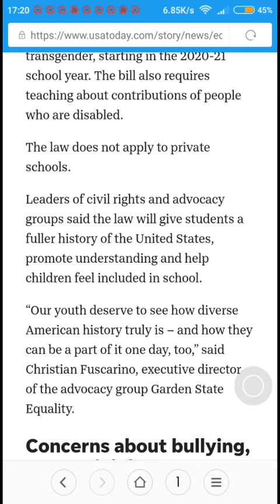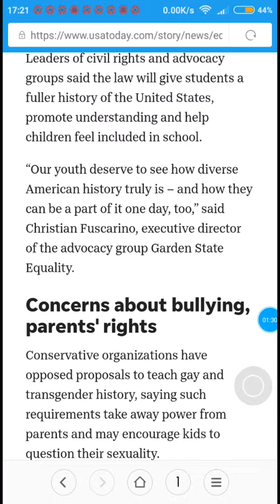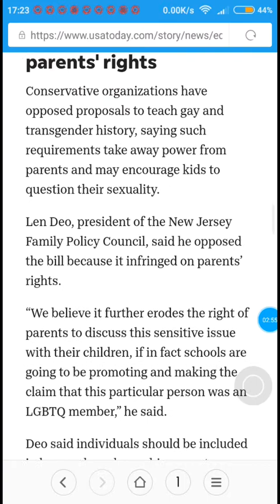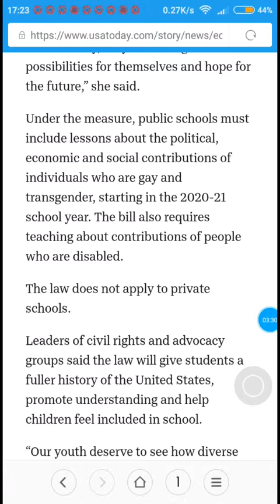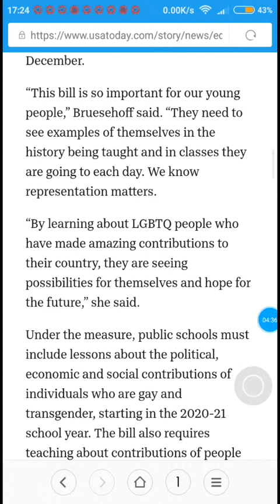LGBT to be taught in US schools pt2